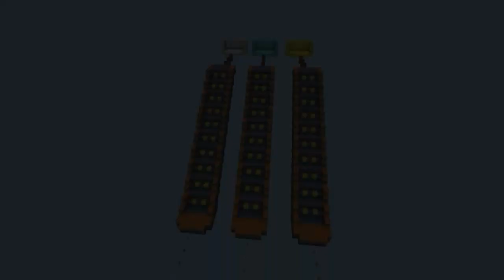▶ESCADONA: BATMAN vs SUPERMAN {MAPA PRA 0.14.3 / 0.15.0 TOP}→Stuart←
▬▬▬▬▬▬▬▬▬▬▬ஜ۩۞۩ஜ▬▬▬▬▬▬▬▬▬▬▬▬▬
▓▓▓▒▒▒░░░ LEIA A DESCRIÇÃO DO VÍDEO ░░░▒▒▒▓▓▓
▬▬▬▬▬▬▬▬▬▬▬ஜ۩۞۩ஜ▬▬▬▬▬▬▬▬▬▬▬▬▬

►Redes Socias Do Natanael=
●Skype - StuartCraft_1
•Snap:Natanael_Stuart
►Redes Socias Do Tiago=
●Skype - Stuart Npth
►Nosso Nicks Do Minecraft
Nick Do Natanael= NPJ14
Nick Do Tiago= tiaguito23